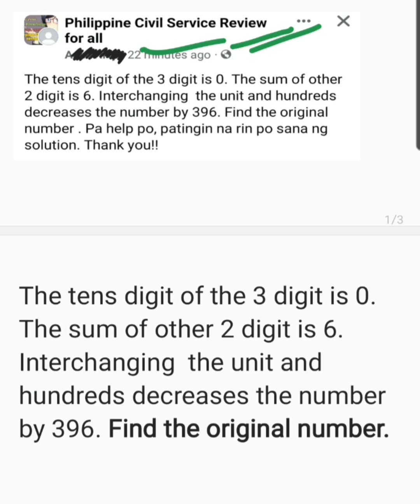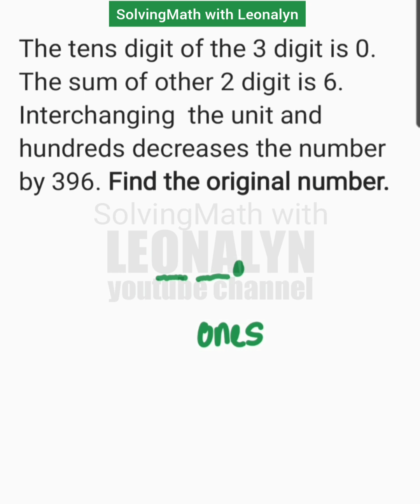Tens digit of the 3 digit is 0. Sum of other 2 digit is 6... Find the original number.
The tens digit of the 3 digit is 0. The sum of other 2 digit is 6. Interchanging  the unit and hundreds decreases the number by 396. Find the original number.